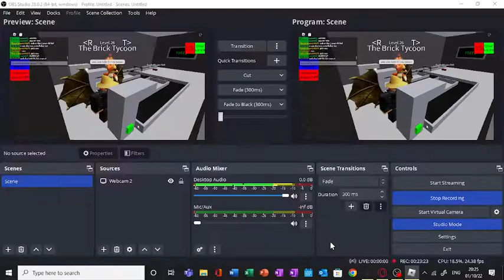TRY TO DIE 1-50 (Guided) Roblox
Skip forward if u want to because 1 to 50 is a 57 min